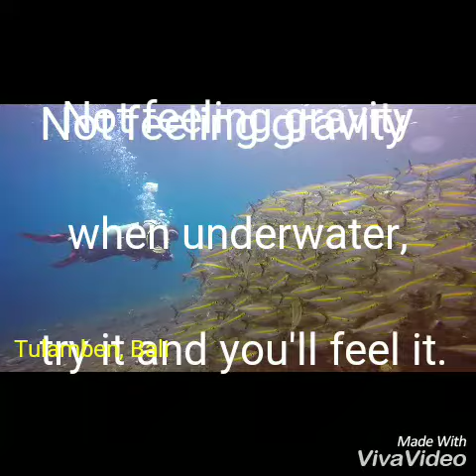Tulamben, Bali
Video from sanjayaerik815
Amazing day with Local friend